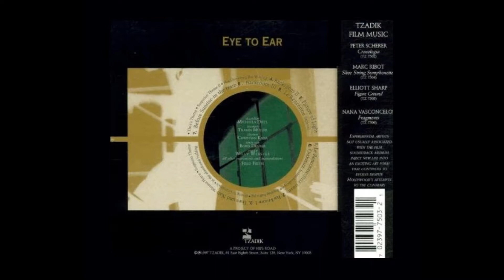Fred Frith - 09. Le Rencontre (Reprise) (Eye To Ear, 1997)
Music for "Une Recontre"  based on a short story by Emmanuel Bove, directed by Charles Castella (1992)

Tenor Saxophone – Boris Denker
Composed By, Instruments [All Other], Performer [Manipulations] – Fred Frith
Executive-Producer – John Zorn